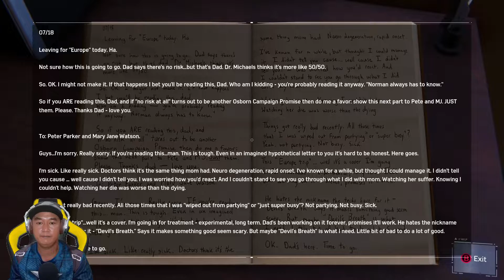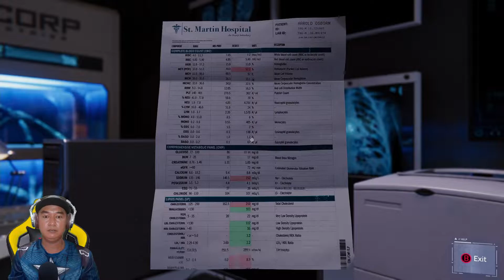Dikeroyok Rhino & Scorpion - Spiderman Remastered - Episode14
In this episode of "Dikeroyok Rhino & Scorpion - Spiderman Remastered," Spiderman and Dikeroyok Rhino team up to stop Scorpion and his team of evil scientists from destroying the world!

This episode of "Dikeroyok Rhino & Scorpion - Spiderman Remastered" is sure to captivate fans of the Spiderman series. Dikeroyok Rhino and Scorpion team up to stop the evil scientists, and Spiderman aids the rhinoceros in his fight against the Scorpion. This exciting episode is sure to please fans of the Spiderman series!
The Dikeroyok Rhino and Scorpion live up to their names as these awesome superheros battle it out in this action-packed episode of Spiderman Remastered!In this episode, the Rhino and Scorpion team up to take on Spiderman and his friends. Will they be able to defeat the web-slinger and his adversaries? You'll have to watch to find out! This episode of Spiderman Remastered is full of adventure, action and excitement, so don't miss it!In this video, we'll be watching the 14th episode of the Dikeroyok Rhino & Scorpion - Spiderman Remastered series. In this episode, Dikeroyok and his friend Scorpion team up to fight crime together.If you're a fan of Spiderman, then you'll definitely enjoy this series! This episode features the Dikeroyok Rhino and Scorpion teaming up to take on a criminal mastermind. Watch and enjoy as they put their crime-fighting skills to the test!spidermanremastereddownloadpc